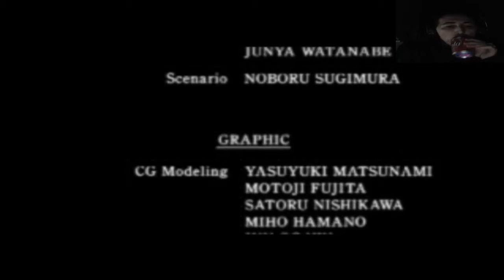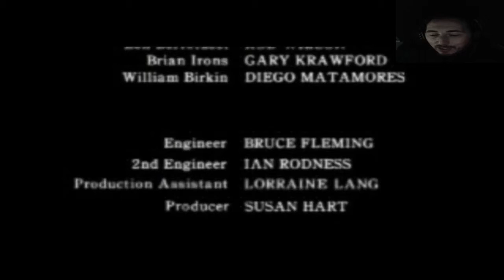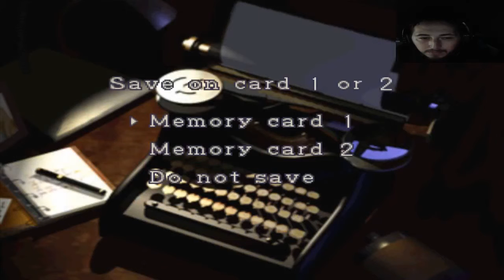Lets Play Resident evil 2 Claire B Finale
That monster has been popping up through out the game. we have final encounters with the bullet sponge and william aswell. we now see how claire activated in train in leon A. just when you think its all over something else comes along!